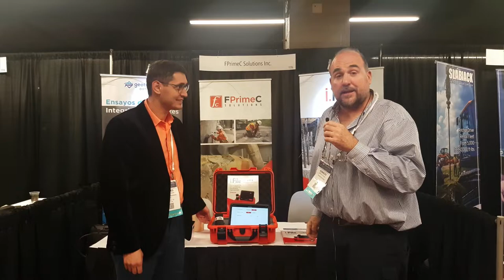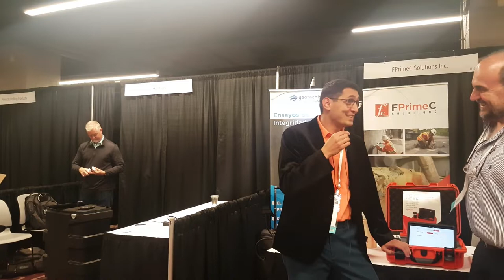iPile - Prueba de Integridad de Pilotes - entrevista al Dr. Hamed Layssi en DFI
El objetivo de la prueba es caracterizar la calidad de un pilote ya construido. Es una prueba dinámica de tipo no destructiva.

Aplicando esta prueba, la normativa internacional, permite incrementar el tope estructural de los pilotes.

Se emplea en varios tipos de pilotes, como: pre-excavados, hincados o de hélice continua; la prueba se hace bajo la norma ASTM D5882.

Sus ventajas son múltiples como la detección de defectos o anomalías peligrosas, tales como: fracturas mayores, estrechamientos o estrangulamientos, incrustaciones de suelos u oquedades, y la determinación de la longitud de los pilotes.

Las limitantes del ensayo son básicamente la no detección de defectos pequeños.

El PIT emplea la teoría de la propagación de onda, el cual consiste en generar una onda, con ayuda de un martillo, sobre la superficie del pilote, esta onda se propagará a lo largo del pilote hasta encontrar el contacto con el suelo, donde la onda se reflejará y volverá a superficie, el tiempo que gasta la onda en realizar esto será medido por un acelerómetro ubicado sobre la superficie del pilote.